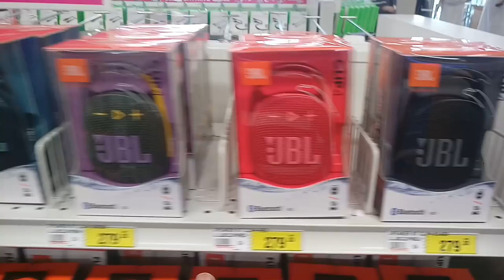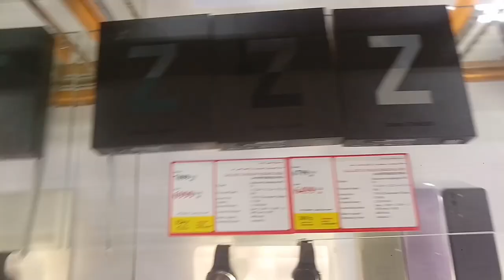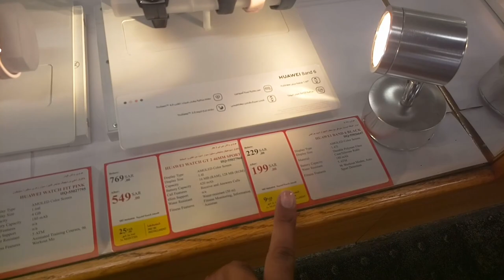Samsung S21 FE and iPhone 13 pro max and Huawei Oppo Vivo All Mobile discount Offer price,